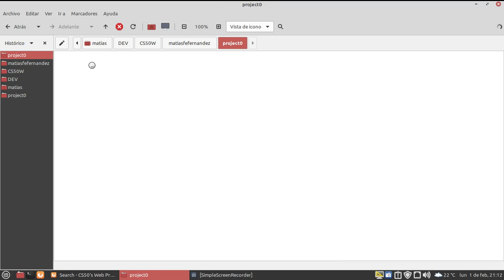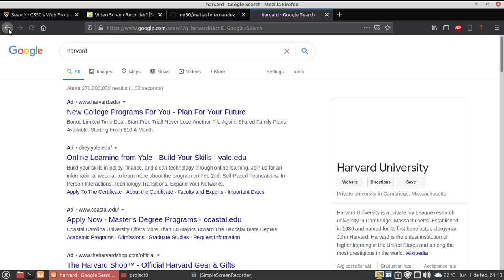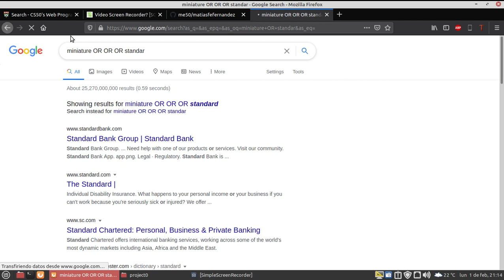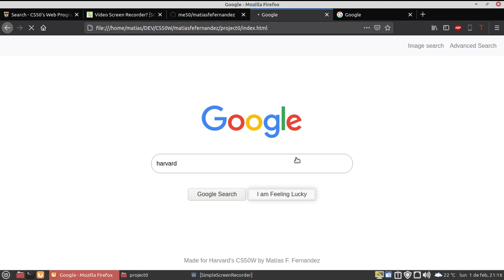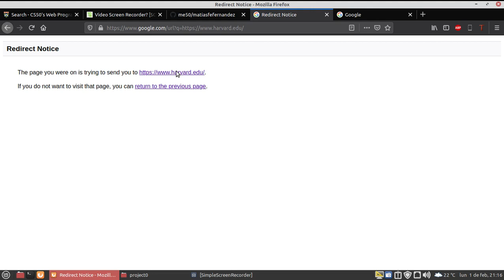CS50W 2021 Project 0 by Matías Fernández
My attempt on cs50 web project 0, creating a google search look alike
Student: Matías Fernández
Sorry for the bad quality, it's the best I can do with my machine!
Timestamp:
00:26  - the 3 requested pages: google search, image search and advanced
00:50 - text query search
01:16 - image query search
01:36 - advanced search
03:12 - advanced search appeareance (4 vertical stacked, left aligned text-input lines)
03:46 - overall aesthetics resembling Google's
03:59 - I am feeling lucky buttom